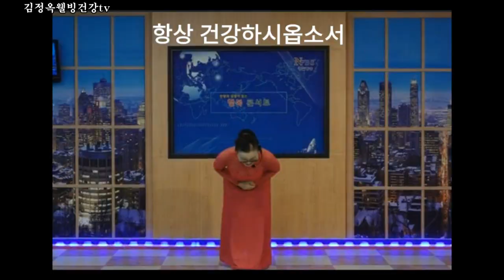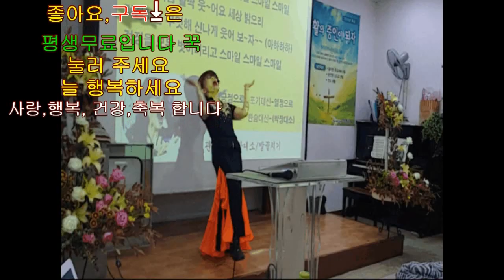🌷새해 복 많이 받으세요^^🌷 Happy New Year!🌷 새해 인사 올립니다^^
🌷새해 복 많이 받으세요^^🌷  Happy New Year!🌷
반갑습니다
드뎌 대망의 새해 아침!
소원하신 모든일이
술술 잘 풀리시는
임인년  되소서!!
올해는 코로나도 속이
사라지길 기도하며
함께 동행하셔서
올 한해도 변함없는사랑으로
따뜻한 사랑과 깊은 관심 2022년에 더 좋은
결과를 만드는 영양분으로 쓰겠습니다.
아름다운 인연!
행복한 세상 !
만들며 사시옵소서!
2022년 소원하는일
성취되시길 바랍니다.💐 감사,사랑,웃음,축복합니다.
 새해소망 모두
이루시옵소서!!

 대복을 드립니다^^

불꽃축제힐링
🌷참! 고마운 당신께🌷
함께 동행하셔서
올 한해 덕분에 행복했습니다.
따뜻한 사랑과 깊은 관심은 2022년에 더 좋은
2022년 소원하는일
성취되시길 바랍니다.💐 감사,사랑,축복합니다.
스트레스 확 날리는 세계불꽃축제로 새해소망
이뤄집니다
❤새해 복 많이 받으세요 ❤
,,새해복많이받으세요,🌷 2022년1월 1일.토. 임인년 호랑이해